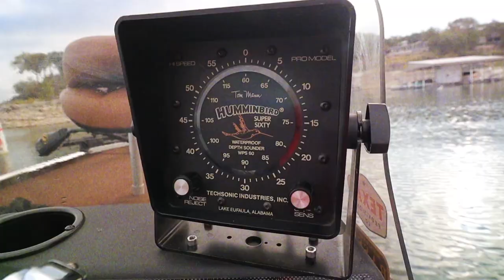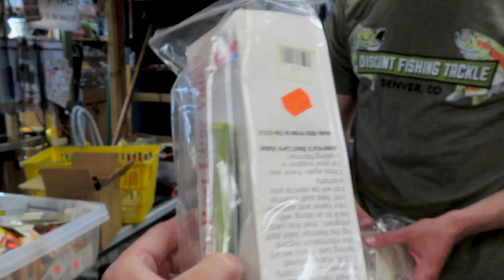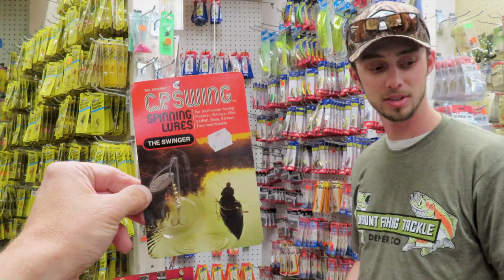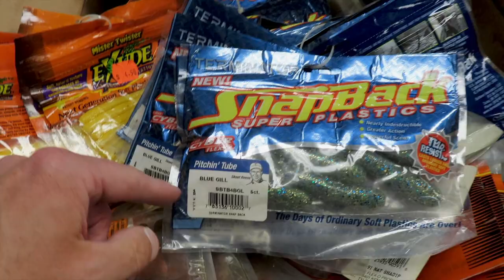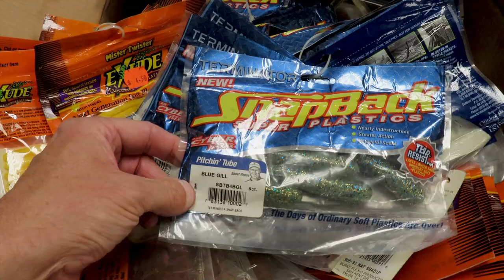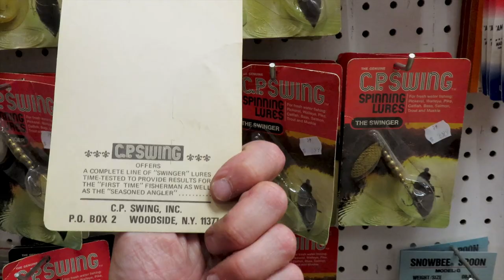I went back to Denver's Discount Fishing Tackle (surprise finds!)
Discount Fishing Tackle in Denver, Colorado, is jam packed with vintage, rare, and discontinued in-line spinners, spoons, crankbaits, soft plastics and so much more! Join us on this Retro Road Show as we head back to Denver and dig for old school gold in this privately owned tackle shop, and find NOS lures from Mepps, Blue Fox, Mister Twister, Acme Spoons, Eppinger, Luhr Jenson, Rebel, Strike King, and Excalibur. If you are anywhere near Denver, swing by to meet one of the most friendly and knowledgeable tackle shop staffs this side of the Rockies. Literally the entire time we were there, the Discount Fishing Tackle crew was walking around the shop, patiently guiding customers to the best lures and tackle for catching trout, pike, musky, walleye, and bass. And if you saw some vintage lures in this episode you just have to have, don’t worry, I left a few on the shelf. Be sure to stop in an say hi to Austin, and tell him ol' Retro sent you!

DISCOUNT FISHING TACKLE
2645 S Sant Fe Dr.